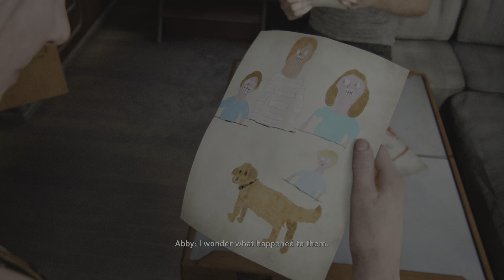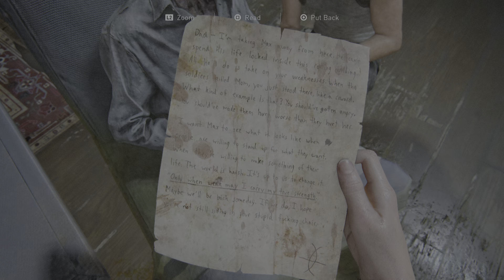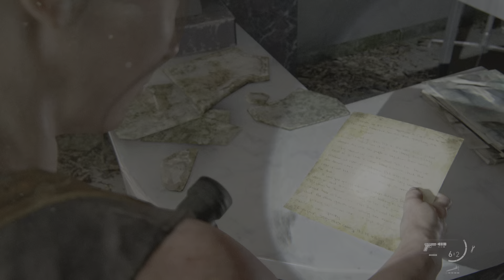That's A Big Scar! The Last of Us Part II part 12